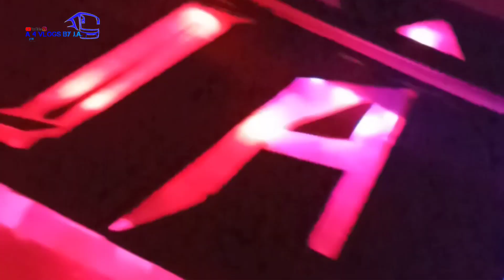our tourist bus by a4 vlogs by j. a 🔊🔥komban